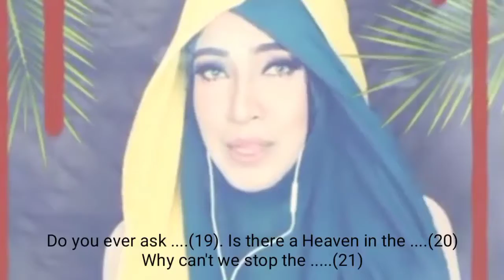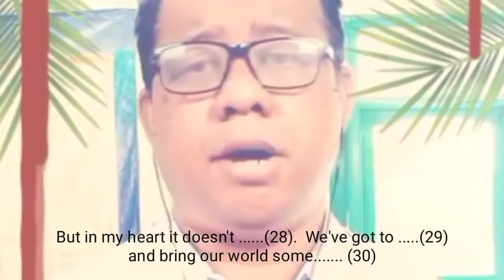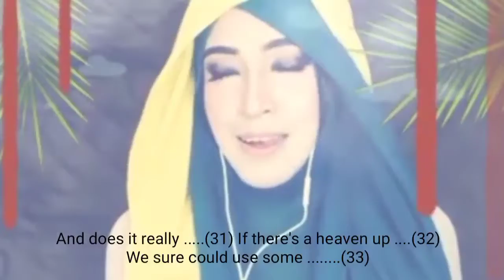UNDER THE SAME SUN STUDY FROM HOME MISSING WORDS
This video is for students who are studying from home

Write your answer in the description below, good luck